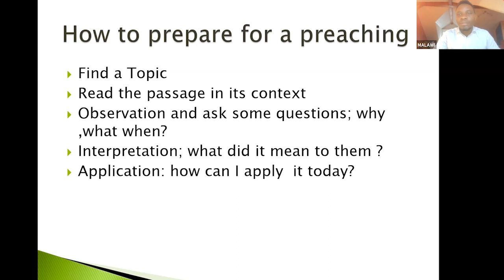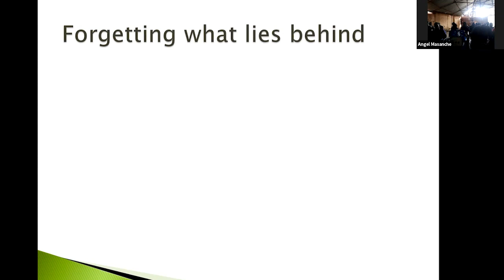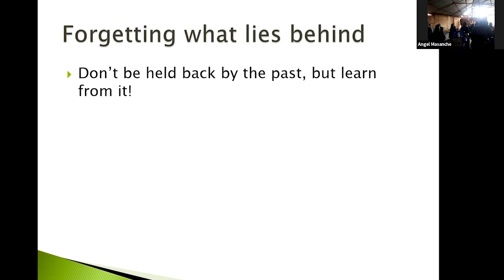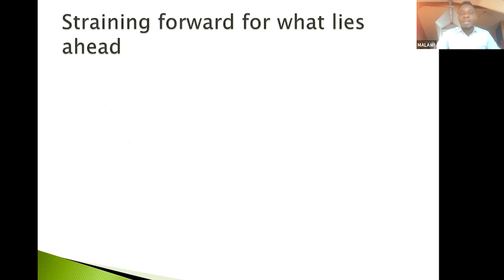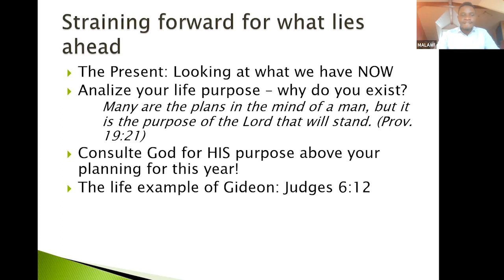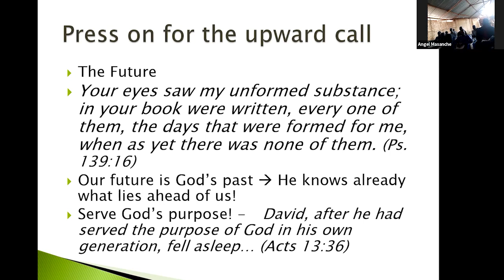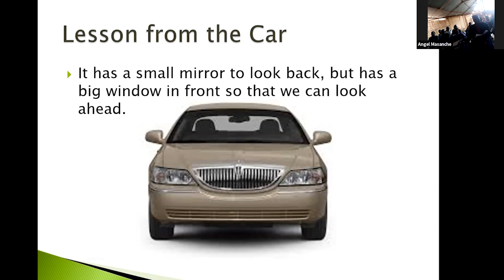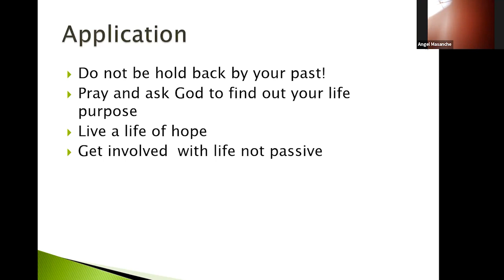The Journey – Living a Life of Purpose | Decent Levson